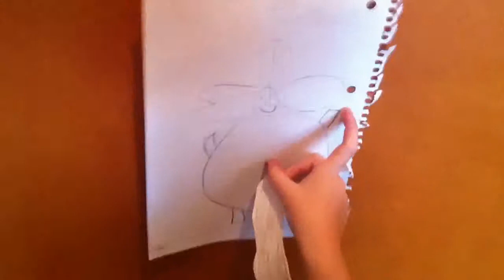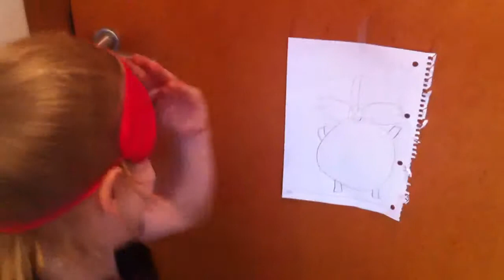Poor Man's pin-the-tail on the Elephant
This was 100% Isabella's idea and creation.
Super fun!